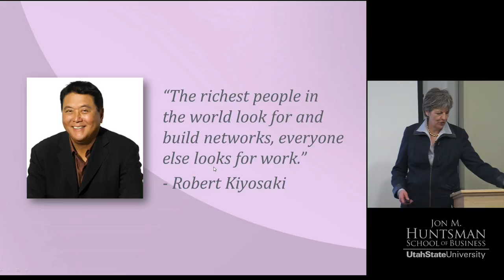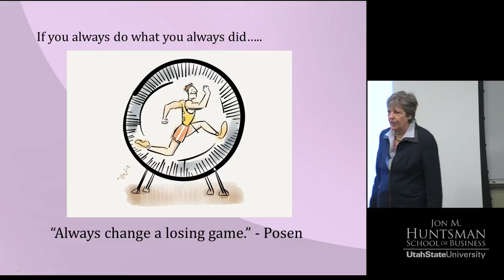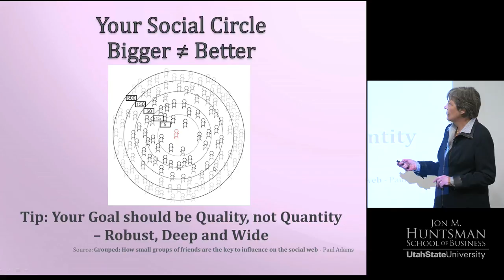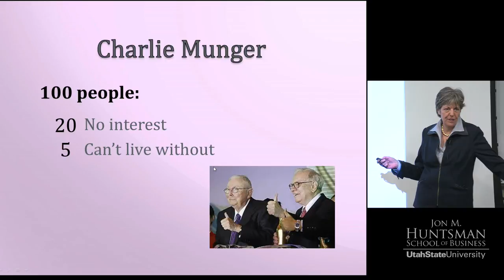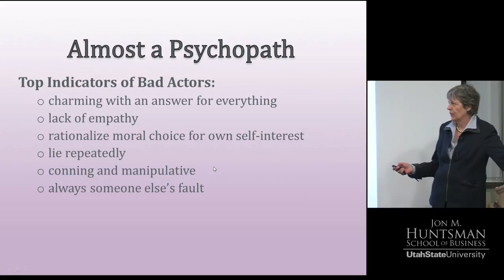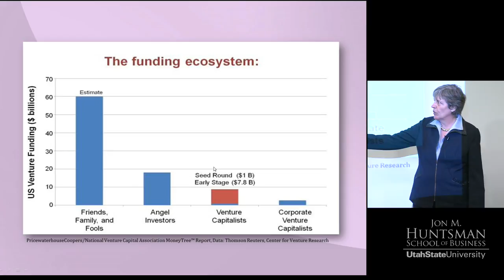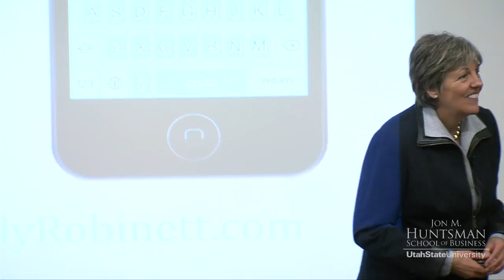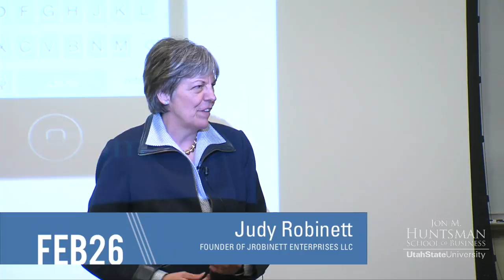Entrepreneur Leadership Series: Judy Robinett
Judy Robinett is a business thought-leader, funding guru and super-connector with over thirty years of experience as an entrepreneur and corporate leader, including stints as CEO of public and private companies and management positions at Fortune 500 companies. Entrepreneur, consultant, author and funding expert; advisory board member, Illuminate VC, Menlo Park, Pereg VC, NYC and Cerego VC, NYC; MOD faculty, Goldman Sachs 10,000 Small Businesses; former Managing Director, Golden Seeds angel investment firm; former CEO of Senta Performance Hearing Technologies and publicly-traded Medical Discoveries Inc.; management positions at Magic Valley Regional Medical Center, Universal Frozen Foods, and Idaho National Engineering Laboratory; Member of Dept of Commerce team that wrote standards for the Malcolm Baldrige National Quality Award for Performance Excellence in Healthcare.